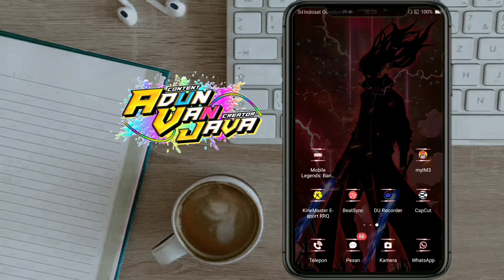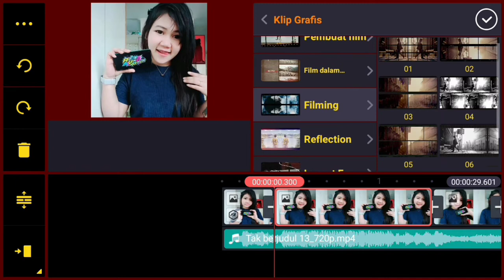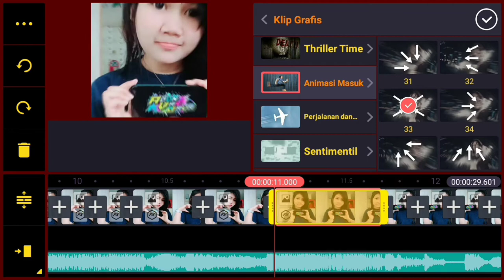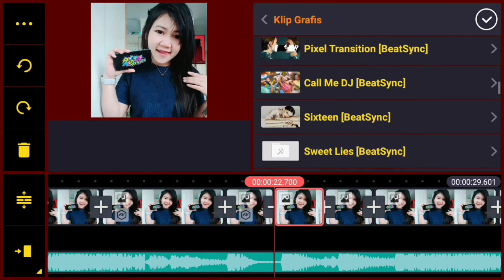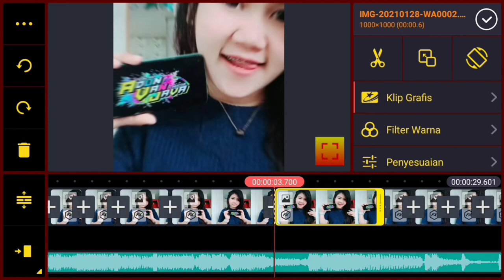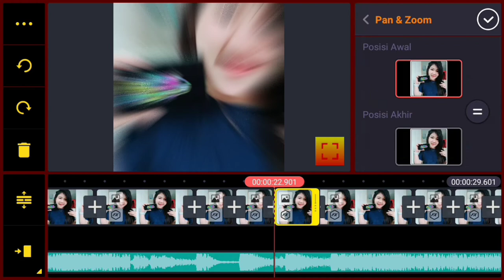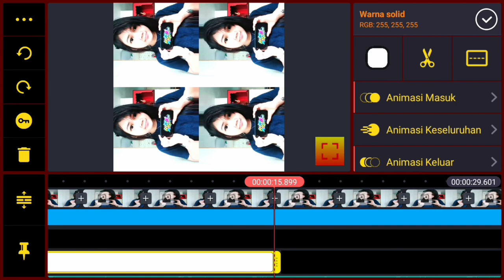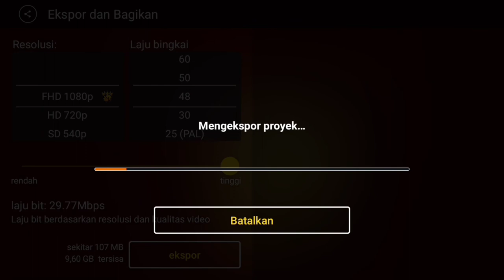cara edit foto jadi video (pmv) dengan efek terbaru di kinemaster | Dj Terpesona Tik Tok 2021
Jika kalian suka jangan lupa

oke di video kali ini saya akan membagikan cara edit foto jadi video (pmv) dengan efek terbaru di kinemaster | Dj Terpesona Tik Tok

Terimakaih yang sudah menonton, semoga bermanfaat...

Wassalamu'alaikum Warahmatullohi Wabarokatuh.